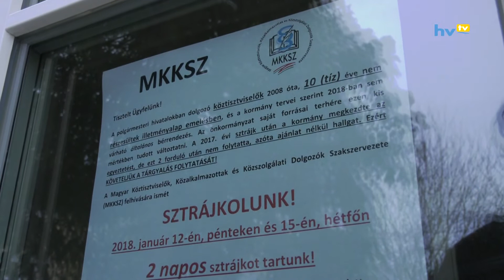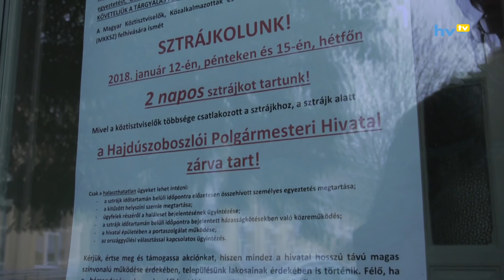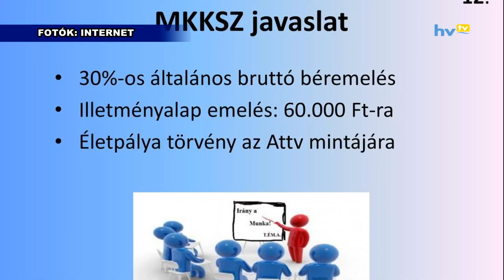Sztrájkoltak a Polgármesteri Hivatalban